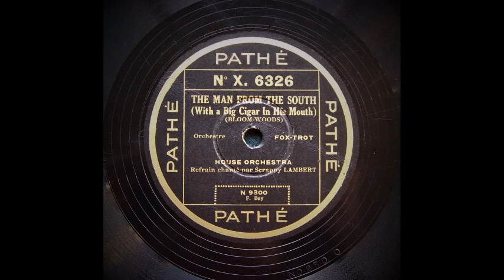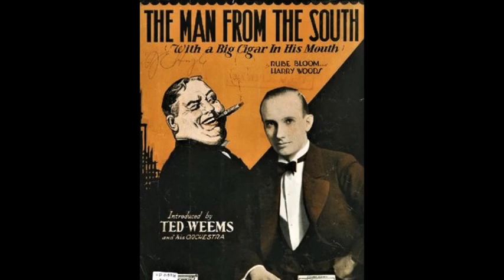The Man From The South (With A Big Cigar In His Mouth) Adrian Schubert & His Salon Orchestra (1930)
Adrian Schubert and His Salon Orchestra (as House Orchestra)

Bob Effros , t / Miff Mole , tb / Tony Parenti , cl , as / p /  Charlie Magnate , pac / bj / bb / d / Scrappy Lambert , v .